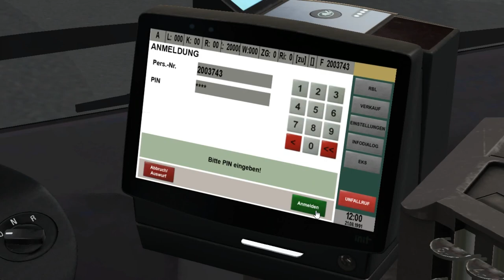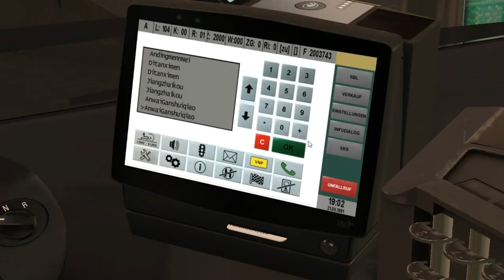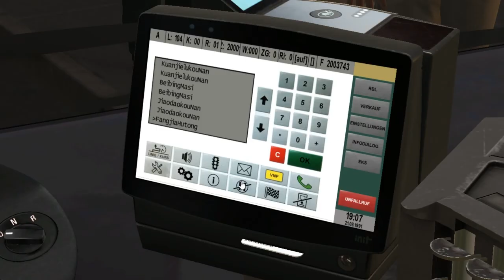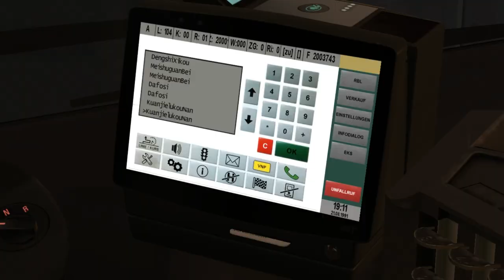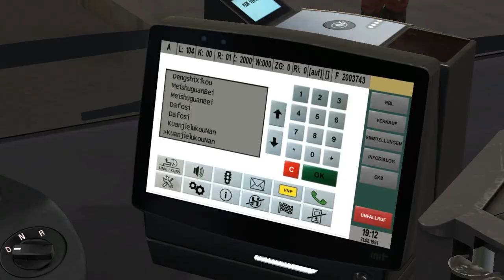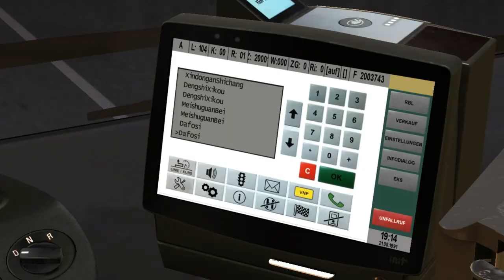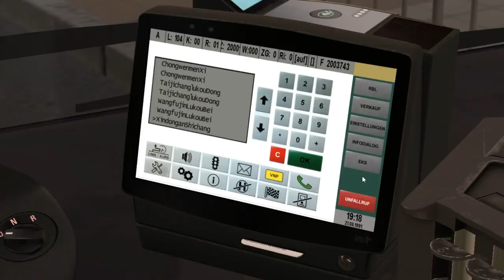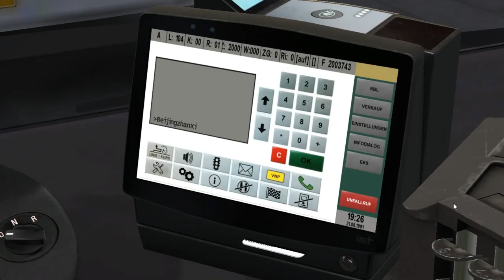MAN A37 Euro 3 (3 d./Voith) on Beijing; Line: 104; Route: 1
It's MAN A37 with 3 doors & Euro 3 engine. Voith transmission.
And welcome to the small city of China which name is Beijing.